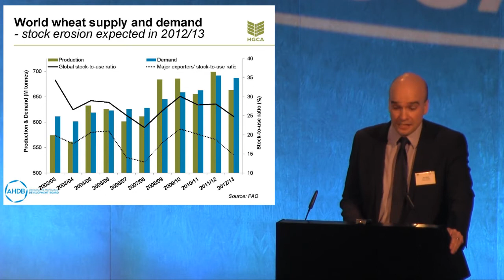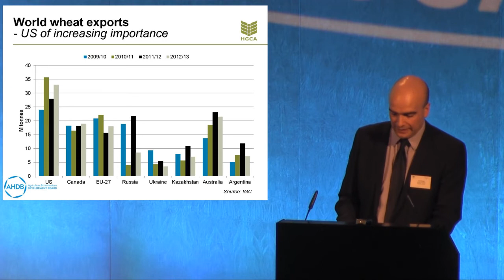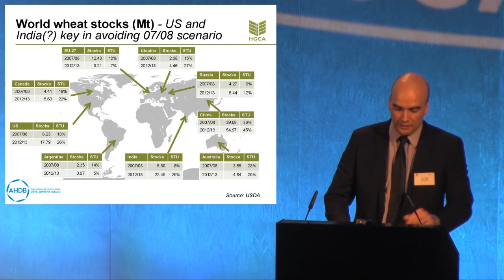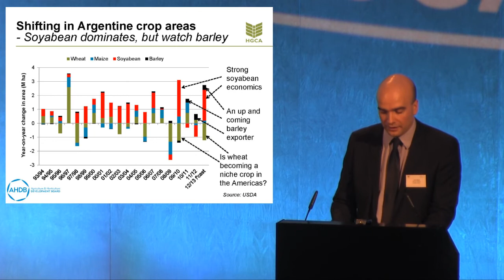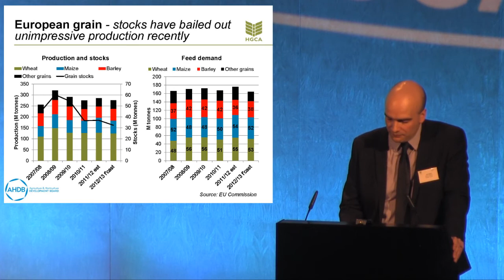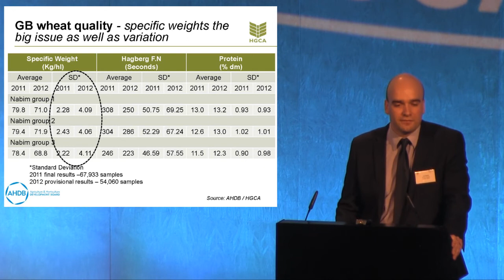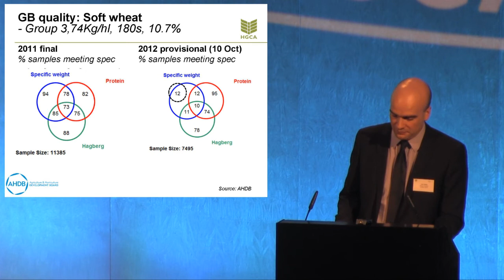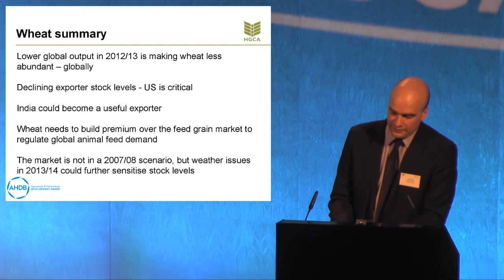Jack Watts on the wheat market at HGCA's Grain Market Outlook Conference 2012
AHDB Senior Analyst Jack Watts gives an insight into the wheat markets at HGCA's Grain Market Outlook Conference 2012